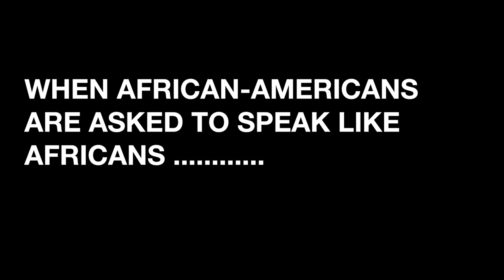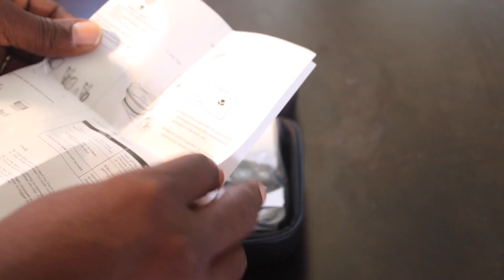2018 REWIND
Celebrating the journey so far, 2018 - present

Canon M50 (Amazon)
Fantaseal handgrip (Amazon)
Fantaseal handgrip new version (Amazon)
Dual charger for Hero 7, 6 and 5 (Amazon)
Power bank by Winsplus (Amazon)
travel tripod (Amazon)
travel tripod 2 potable (Amazon)
My vlogging camera (Amazon)
RODE VIDEO MIC (Amazon)
iphone7 (Amazon)
DJI OSMO MOBILE (Amazon)
DJI Phantom 4 PRO (Amazon)
DJI MAVIC PRO (Amazon)
ZOOM Q4N (Amazon)
GOPRO HERO 5 black (Amazon)
Car phone mount (Amazon)
A&J slider/dolly (Amazon)
Samyang 8 Mm F / 3.5 If Mc Fisheye Lens For Canon
Dji mavic pro
FOTOWELT Cinema Tray, Metal Handheld Gimbal Camera
CAMVATE DSLR video camera cage
High speed SD card for 4k video (Amazon)
readyplug HDMI cable for Canon M50 (Amazon)
Fantaseal Magic Arm (Amazon)
MY NEEWER LIGHTS (Amazon)
CANON M MOUNT ADAPTTER
COMMLITE CM-EF-EOS M Electronic Auto-Focus Lens Mount Adapter
DIRECTORS VEST (Amazon)